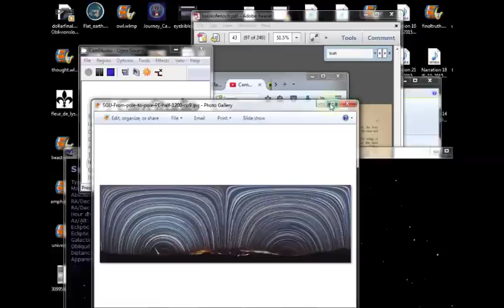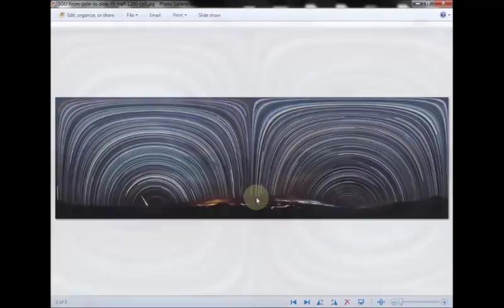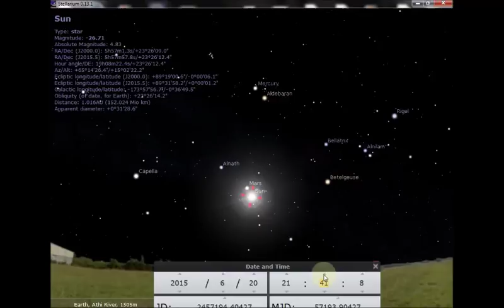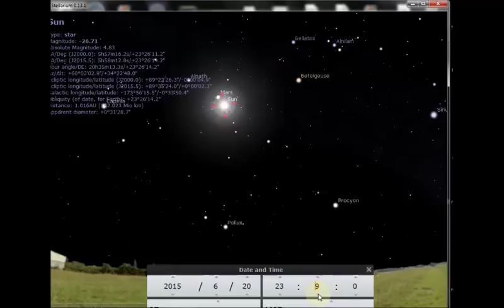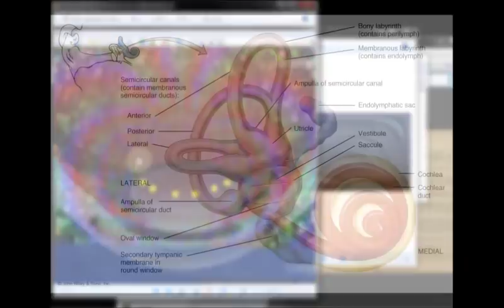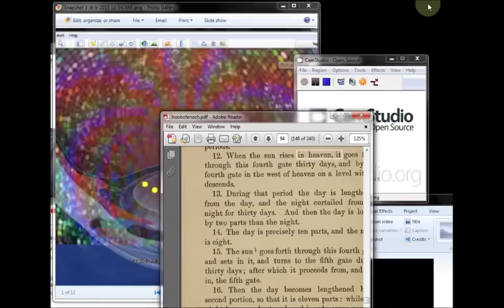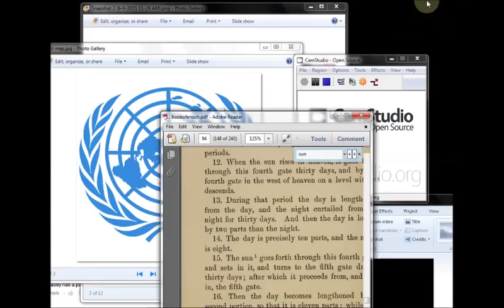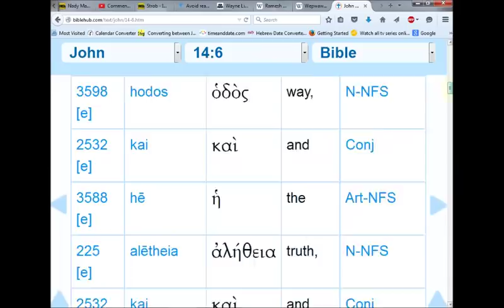Ear to Hear BODY CODE